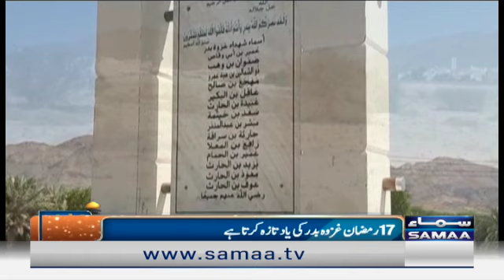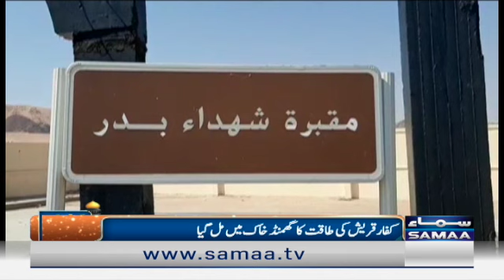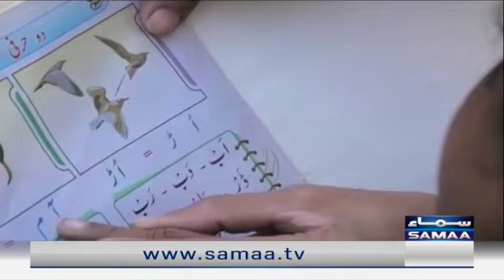Naya Din with Mehak Aslam & Faisal Karim - Ramzan Special - SAMAA TV - 19 April 2022